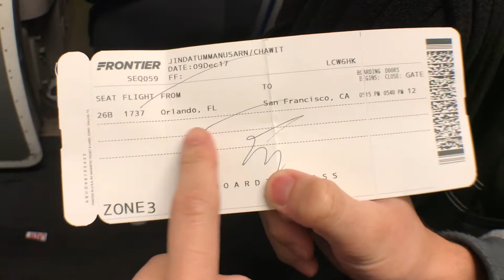How Not To Gain Weight On Holidays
Since I'll be on vacation the entire December I figured I would talk about how I go on Holidays without gaining weight! Please let me know if you are also doing intermittent fasting and how you like the result.